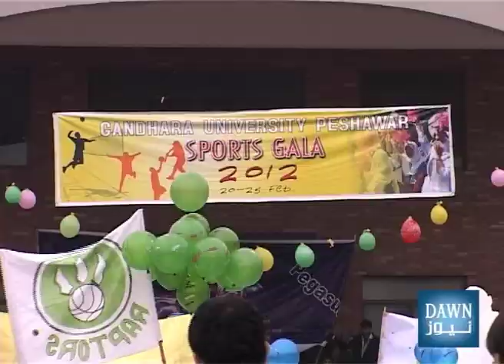Sports Gala 2012.(Gandhara University Peshawar)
Opening Ceremony of Sports Gala 2012 (Gandhara University) 20/2/2012